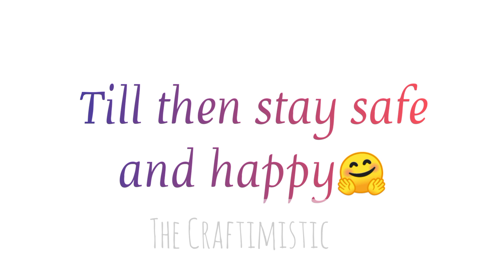new videos in the upcoming week!!